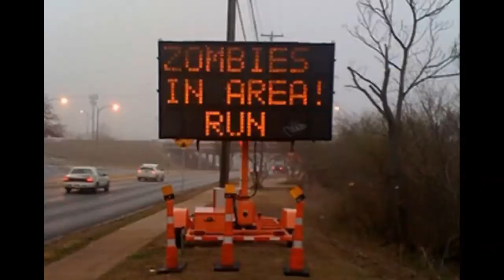[WE Review] Jurassic Park - The Game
Whitless and Errol take a look at Jurassic Park, The game. They talk about it! Huzzah!